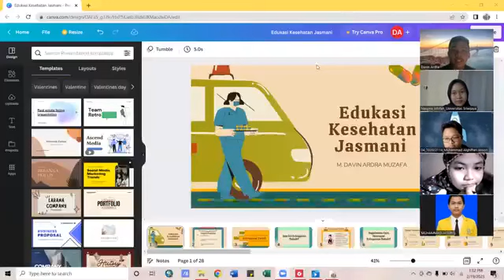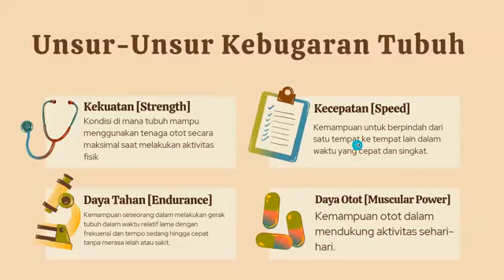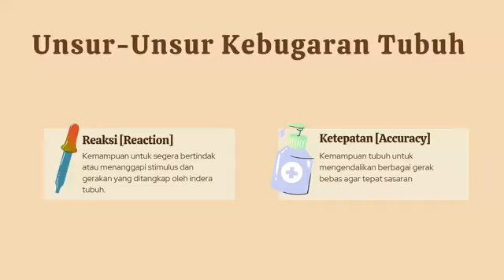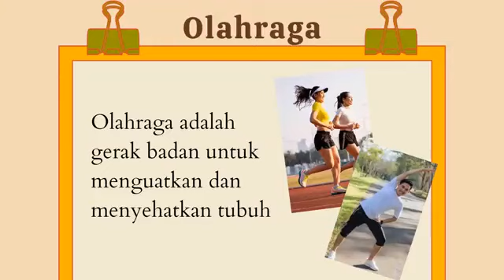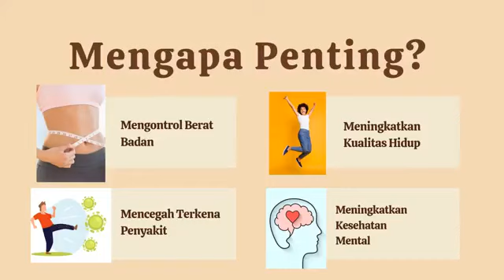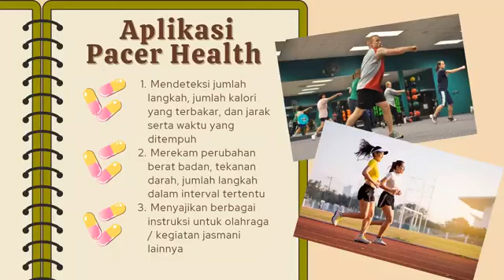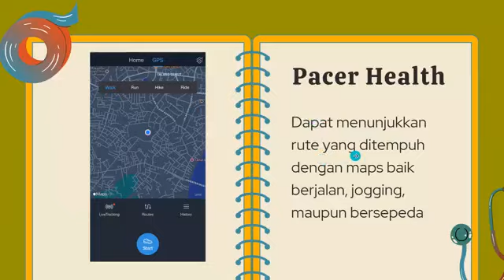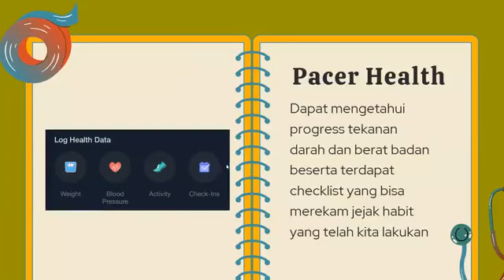Demo 2 Promosi Kesehatan Menggunakan Pacer Health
Video memaparkan kegiatan promosi kesehatan dalam rangka memonitor kebugaran tubuh melalui pemanfaatan teknologi aplikasi Pacer Health.